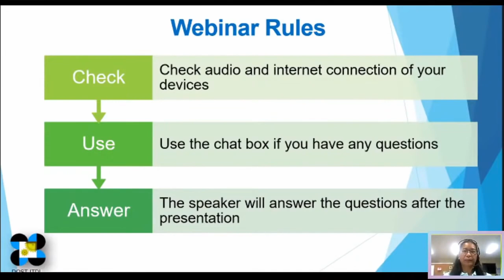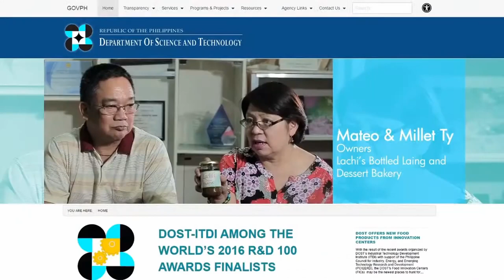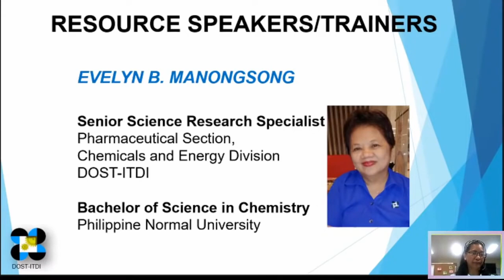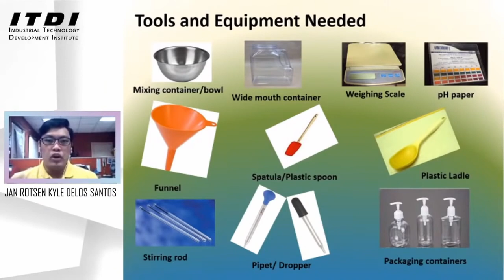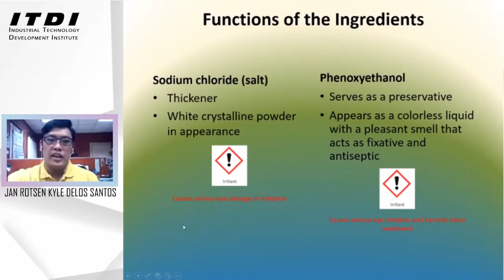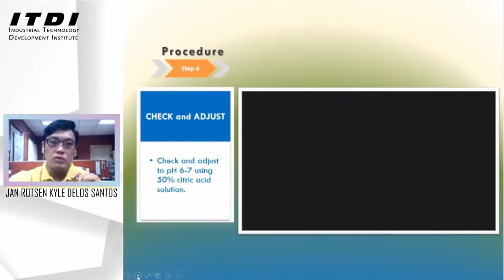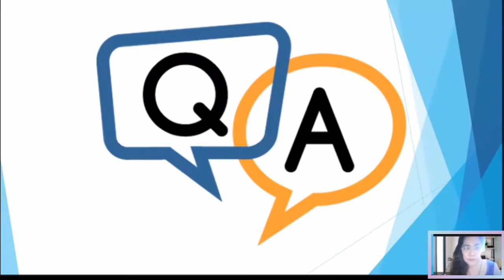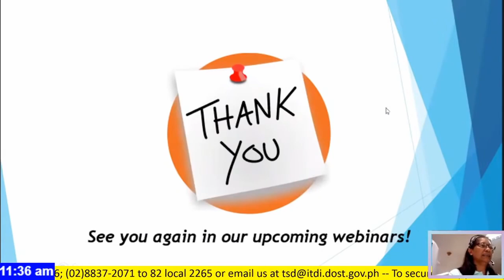ITDI Webinar on Liquid Hand Soap Production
This is a replay of webinar streamed live last September 16, 2020 and is now open for public viewing.

Regional Cooperation and Training Section